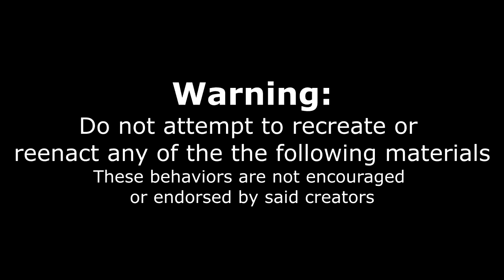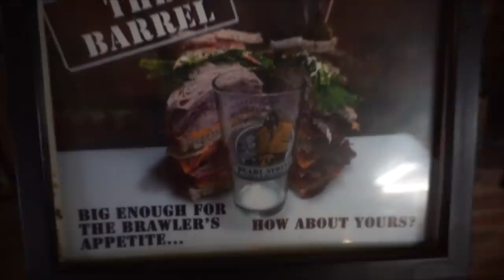BEST FOOD CHALLENGES OF 2019! Top 10 | New Years Countdown!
Today we count down the top 10 most memorable food challenges of 2019. ALTHOUGH, there are soo many others that were memorable and awesome for so many reasons, I could have easily made a top 20 or 30.

To Order:
2.

Send me stuff to eat/review :) :
Joel Hansen